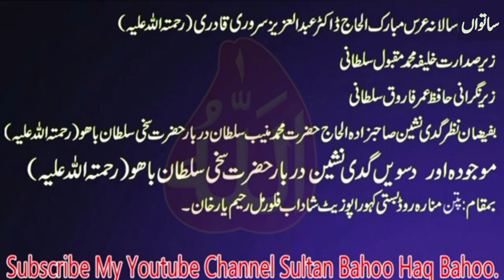Balaghal ulabe kamali hi | 7th Urs Mubarak Alhaj Dr Abdul Aziz RYK Hazrat Muneeb Sultan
Bafezany Nazar Hazrat Muneeb Sultan Bahoo

ساتواں سالانہ عرس مبارک الحاج ڈاکٹر عبدالعزیز سروری قادری رحمتہ اللہ علیہ خلیفہ دربار عالیہ حضرت سخی سلطان باہو رحمتہ اللہ علیہ بفیضان نظر موجودہ سجادہ نشین دہم  صاحبزادہ الحاج حضرت محمد منیب سلطان باھو دربار حضرت سخی سلطان باھو رحمتہ اللہ علیہ عرس کی تقریب تلاوت قرآن پاک سے شروع کی گئی چادر پوشی کی تقریب میں تمام پیر بھائیوں کی شرکت  کے  بعد محفل کا باقاعدہ آغاز ہوا محفل زیرصدارت خلیفہ محمد مقبول سلطانی
زیر نگرانی حافظ عمر فاروق سلطانی
اور غلامان باھو اور مریدین حضرت سخی سلطان باھورحمت اللہ علیہ کی کثیر تعداد کی شرکت ہوئی
تلاوت قرآن پاک کی سعادت حاصل کرتے ہوئے
سٹیج کی زینت مقتدر علماء کرام اورثنا خوان مصطفیﷺ
تمام احباب اور مریدان حضرت سلطان باہو کو دل کی اتھاہ گہرائیوں سے خوش آمدید کہتے ہیں
ذی وقار ثنا خوان مصطفیﷺ نے باری باری اپنی حاضری پیش کی جن میں
ثنا خوان مصطفیﷺ حافظ محمد شعیب رضا اویسی صاحب
خصوصی خطاب حضرت  علامہ مولانا محمد امتیاز سلطانی صاحب کے خوش الحان خطاب نے  مستفید کیا
faseodin soharwardi
Lajpal Murshid Muneeb Sultan bahoo
ZeyaratDurbarHazratSaqiSultanBahu | duwa Durbar Pak Haq Bahu Sultan SultanBahuHaqBahoo kalam
hazrat muhammad muneem sultan bahoo
qari shahid mahmood
,faseodin soharwardi
,hazrat sultan bahoo,
Awais qadari
,new islamic
,new kalam baho
,hazrat muneeb sultan
,awas qadari
,sultan bahoo haq bahoo
,quran,talawat
 quran,naat
2024
,new naat 2024
,abdul rauf rofi
,hazrat
,allah
,muhammad
,hassan
,husain
,Azam Chishti
,Abdul rauf rufi
,naat 1080
,11 saref mehfal